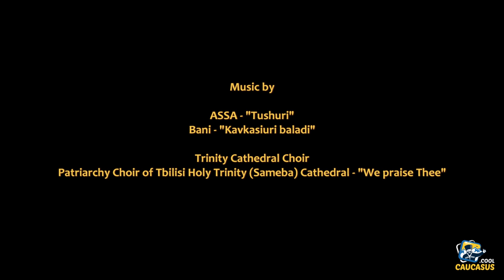Тур по Тбилиси - Пешеходная экскурсия Тифлис - Tbilisi city Tour - Travel Georgia 4K - Caucasus.COOL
Тур по Тбилиси - Пешеходная экскурсия по старому городу Тифлис с гидом. Путешествие по Грузии

Tbilisi city Tour with guide - Caucasus.COOL

Georgia Travel Story 4K Video
Tour to Georgia, Tour to Caucasus - WE CREATE LIVE TOURS